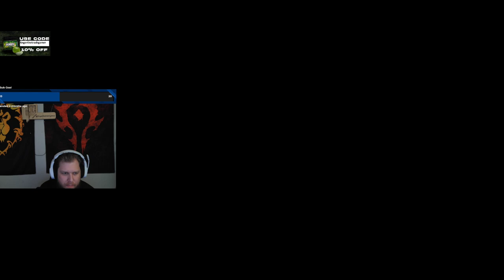Season of Discovery/ First Time in BFD, Full clear EZ clap!!!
First Time in BFD, Full clear EZ clap!!!

EZ clear of BFD, pretty much one shot every boss.